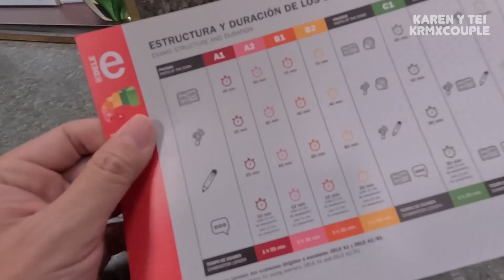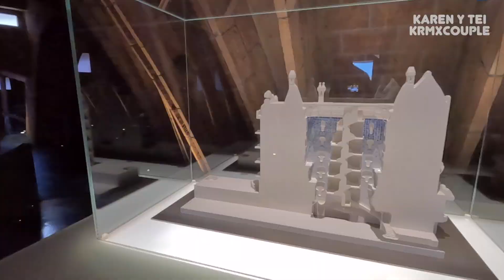국제커플, 가우디의 도시 바르셀로나 ft.카사 바트요, 밀라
바르셀로나는 살고 싶은 도시였습니다. 사람들도 친절하고 좋았네요.
목차를 넣어봤습니다. 시청하시는데 도움이 될까요?
4:02 기사님이 정말 친절하셔서 바르셀로나의 첫인상이 정말 좋았습니다.

00:00 세르반테스 문화원
01:21 열차 번호가 없는 기차
02:35 에어비엔비 문제
04:02 택시기사님이 설명해주는 스페인어와 카탈루냐어
06:47 카사 바트요 관광
08:55 카사 바트요 하일라이트쇼
10:26 카사 밀라
11:58 김치찌게 제육 저녁